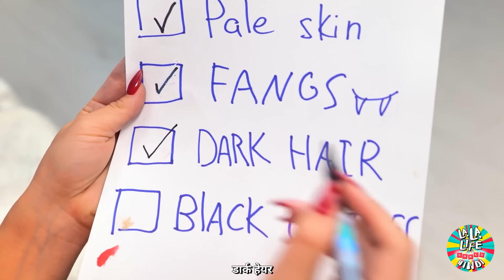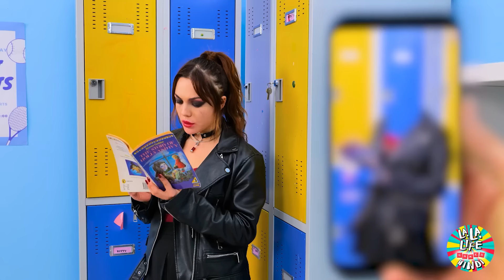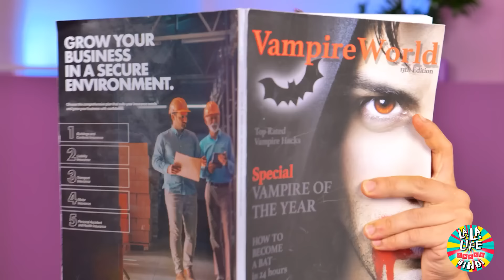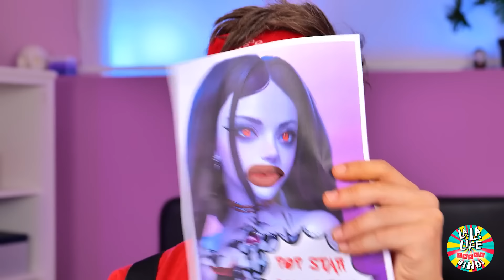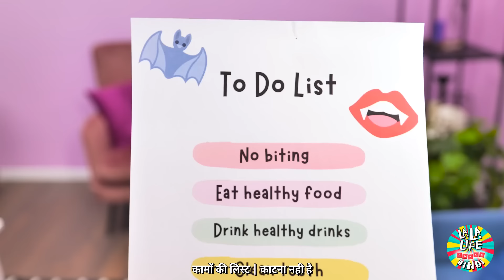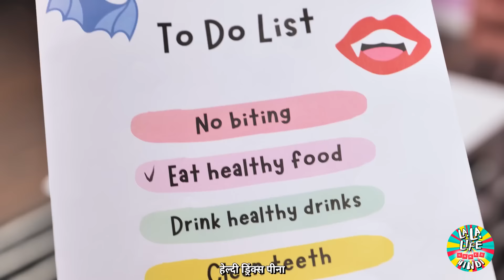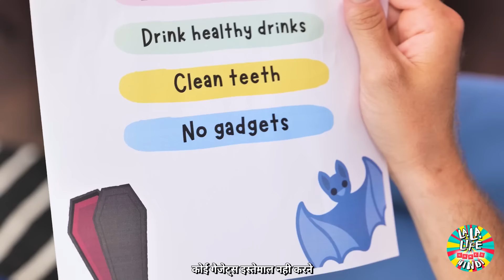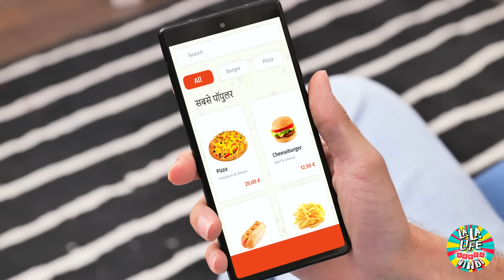हे भगवान! बार्बी वैम्पायर कैसे बन सकती है?! La La Life Games के एक्सट्रीम मेकओवर हैक्स और गैजेट्स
👀 हे भगवान! आप यकीन नहीं कर पाएंगे कि हम बार्बी के साथ क्या कर रहे हैं! 😱💄 इस वीडियो में, हमने बार्बी को एक एक्सट्रीम वैम्पायर मेकओवर देने के लिए लेटेस्ट हैक्स और गैजेट्स का उपयोग किया है। फैंग्स से लेकर मेकअप और फैशन तक, हम बार्बी को एक आकर्षक वैम्पायर क्वीन में बदलने के सभी स्टेप्स को कवर करेंगे। आप इस ट्रांसफॉर्मेशन पर विश्वास नहीं कर पाएंगे! हमारे साथ इस यात्रा में शामिल हों और उन बेस्ट एक्सट्रीम मेकओवर हैक्स और गैजेट्स की खोज करें जो बार्बी को वैम्पायर में बदल देंगे! 🧛‍♀️👗🤩